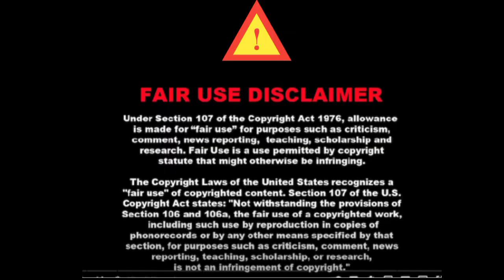Ismart SANKAR//Best Fight Scene//Hindi//Santali React#ismart_shankar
I hope you enjoyed the vidio.

If any contentent owner has Some issues
I will Remove the vidio.

I hope you all enjoyed the vidio.Do Let me know how you felt about my Reaction,Share this vidio with friends and everyone.

Channel Credit:-FF Friends Forever

Directed by:-Puri jagannath

Sttaring:-Ram Pathineni,Satyadev,KancharanaNabha Naresh,Budhhi Agrowal and others

Edit by:-Junaid Siddiqui

Cinematography:-Raj Thata

Production Company:-Puri Connects,Puri Jagannadh Touring Talkies

Distributed by:-Puri Connects

Release date:-18July2019(India)

Running time:-141Minutes

Country:-India
Language:-Telugu

Budget:-100 to 200 milion

Box office:-Est 270 -850 millions

Actors and Other person:-Rampathineni-Siam Ahomad
Others:-Azim,Jaber,Shifat,Foysal,Rifort,
Nirob and others

Cemera man and  Edit:-Sufihan Khan Mahabub
Online and others help:-  MD Touhidul Islam

Use permited by copyright statute that might otherwise be infringing,Non profit

Best Regard:-Santali React, Arjun Kumar Hansdah.